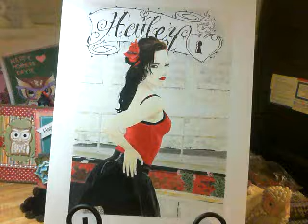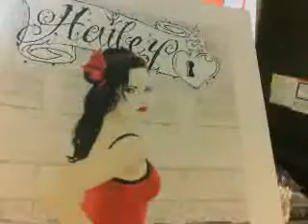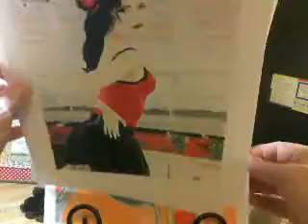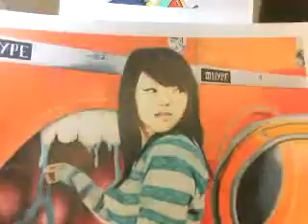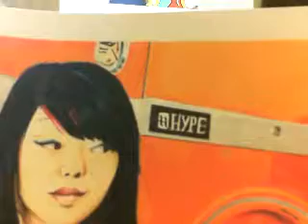I found my son's recent art drawings 29Jun12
I finally found the drawings my son sent to me a few months ago.  I hope you like them.